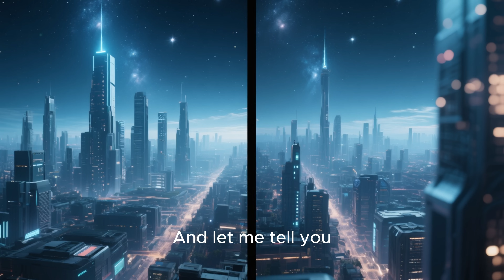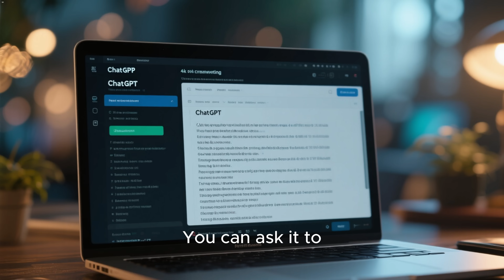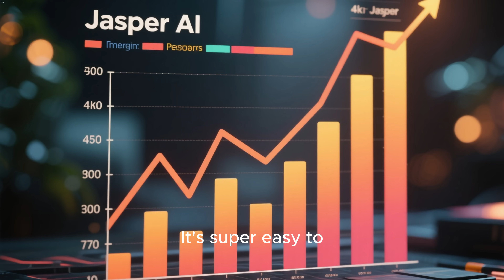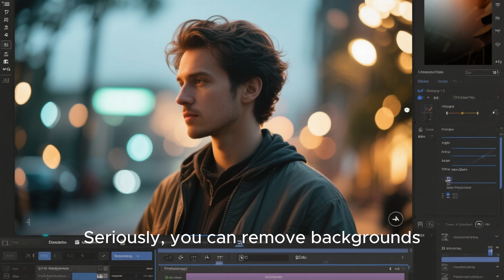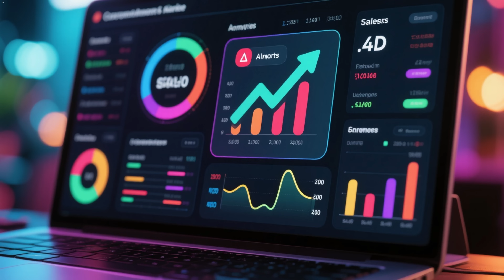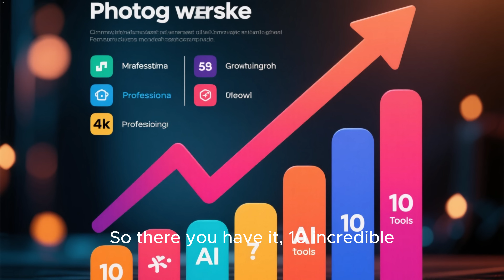Best AI Tools to Make Money Online in 2025 | Top 10 AI Side Hustles & Business Ideas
Looking for the **best AI tools to make money online in 2025**? 💡 In this video, I’ll show you the **top AI websites, apps, and tools** you can start using right now to build a profitable side hustle, automate your business, and create passive income.

AI is changing the game — from **content creation, digital marketing, video editing, graphic design, copywriting, and automation** to full-on online businesses powered by artificial intelligence.

💼 With these **AI money-making tools**, you’ll learn how to:

* Start an online side hustle with no experience
* Use AI to make passive income
* Build digital products & services with AI
* Automate social media & marketing
* Scale your freelance or online business

📌 Watch until the end to discover the **AI tools you can use to make money online in 2025** and turn your side hustle into a full-time income.

best ai tools 2025, make money online 2025, ai tools for side hustles, ai tools to earn money, how to make money with ai, ai automation tools, ai apps to make money, ai websites for business, ai tools for freelancers, ai for entrepreneurs, best ai tools for content creation, ai marketing tools 2025, ai for passive income, ai productivity apps, make money online using ai, ai side hustle ideas, online business with ai, ai tools to replace jobs, earn money online with ai, how to use ai for business

1. Best AI Tools to Start a Side Hustle in 2025
2. How to Make Money Online Using AI in 2025
3. Top 10 AI Apps That Can Make You Money
4. AI Tools That Pay You in 2025
5. Best AI Websites to Build a Business
6. How to Earn Passive Income with AI
7. Best AI Side Hustle Ideas in 2025
8. Make $100 Per Day with AI Tools
9. AI Automation Tools to Make Money Online
10. Best AI Business Tools for Beginners
11. How to Use AI to Replace Your Job in 2025
12. 10 AI Tools That Can Make You Rich
13. Best AI Tools for Freelancers & Creators
14. AI Tools That Help You Start a Business
15. How to Make Money Fast with AI in 2025
16. Best AI Apps for Passive Income Streams
17. AI Business Ideas That Actually Work
18. Best AI Tools for Entrepreneurs in 2025
19. How to Use AI to Build a Digital Hustle
20. Best AI Productivity Tools for Online Income